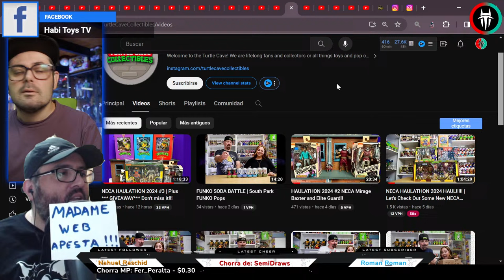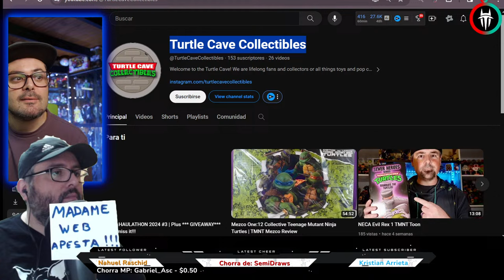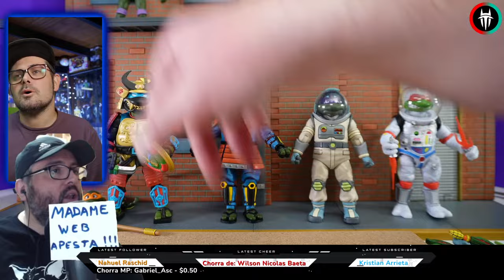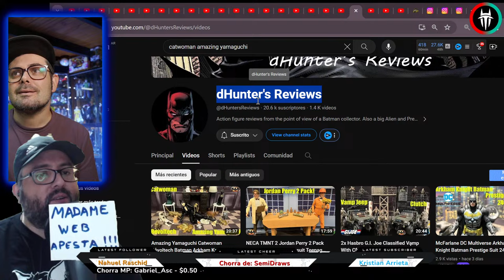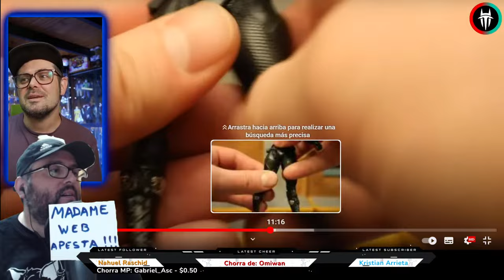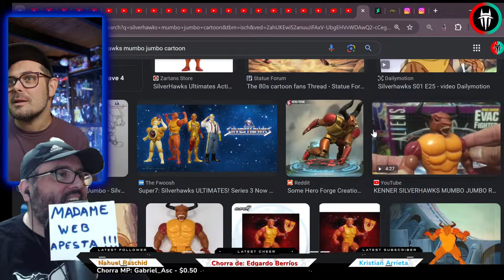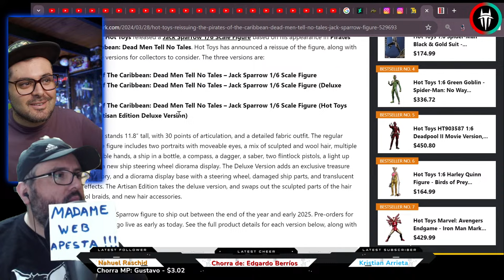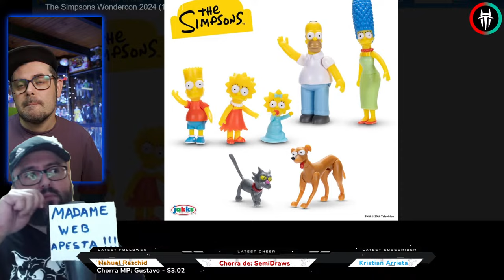VIVO 🔴 HABLEMOS TOYS ❗ JUEVES de Revolteros Inquietos ❗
Las ultimas figuras que salieron y las mejores novedades del mundo del coleccionismo!!

00:00 Intro
04:00 Los Nuevos Lanzamientos de NECA
05:38 NECA Usagi Samurai
11:51 NECA Michelangelo Ultimate
17:11 NECA Casey en traje y Foot Soldier
20:57  NECA Kirby
23:34 NECA Baxter y Elite Guard
28:54 NECA Tortugas Ultimate
37:08 NECA Pack Doble Samurai y Space Cadet
45:14 Sponsor JF Toys
47:58 Mcfarlane Spawn y Todd 30 Años
57:57 Matrix Sentinela PCToys
1:03:52 Mcfarlane Batman Arkham Knight Prestige
1:07:46 Revoltech Catwoman Arkham Knight
1:28:09 Silverhawks Bucefalo Super 7
1:41:44 Hot Toys Umbra Arc Trooper
1:45:55 Hot Toys Warriors of Future
1:51:33 After Vivo Mirando Noticias Cabareteras